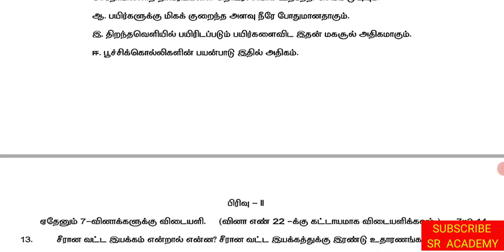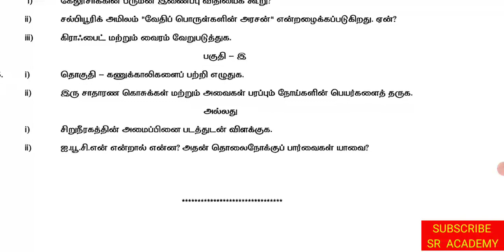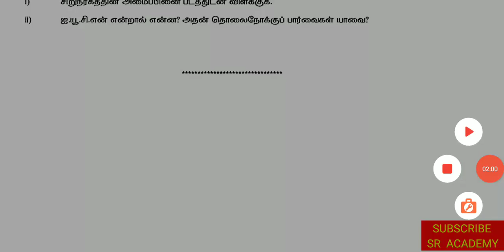9th std science annual exam 2023 government model question paper Tamil medium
9th std science annual exam 2023 government model question paper Tamil medium